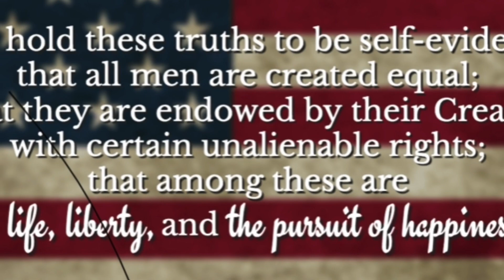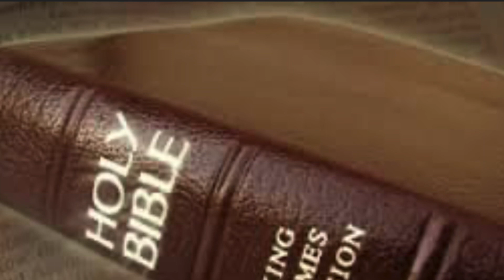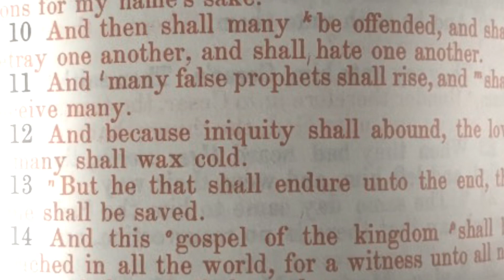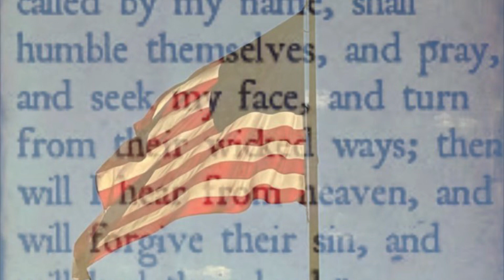BROKEN LAND - Lorne Brinkman (Official Video)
Music video of Broken Land written and performed by Lorne Brinkman. (C) 2020
Help support this ministry to bring healing to America.